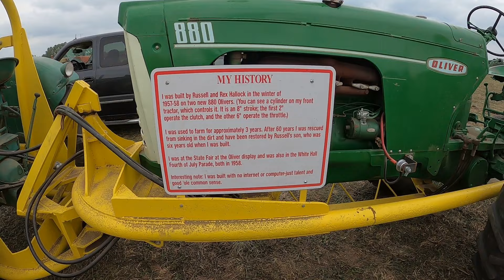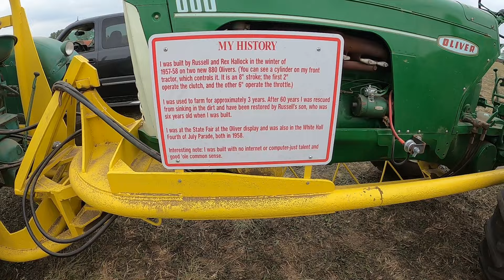Plowing at the Half Century of Progress Show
In this video I put together my some of my footage of the regular tractors plowing.  The field demonstrations are one of my favorite things about the Half Century of Progress Show, and there were a lot of cool setups.  You can tell the tractors were working hard to turn the heavy soil because the diesels were smoking as they were near full engine load.  Make sure you check out more tractor show videos from my tractor show video playlist.